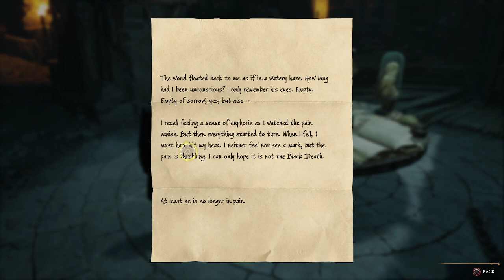HOGWARTS LEGACY PART 22- DEVILS SNARE CAVE!!!